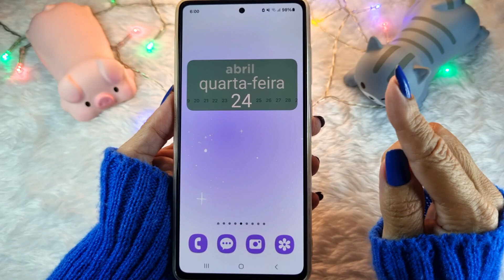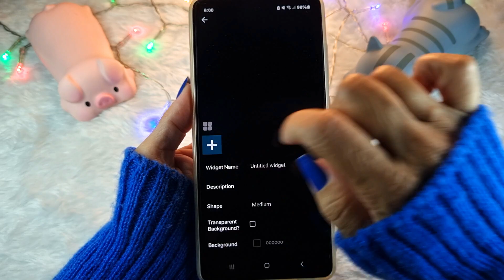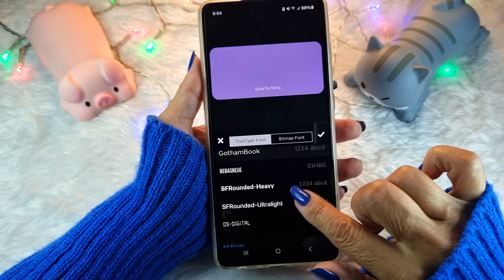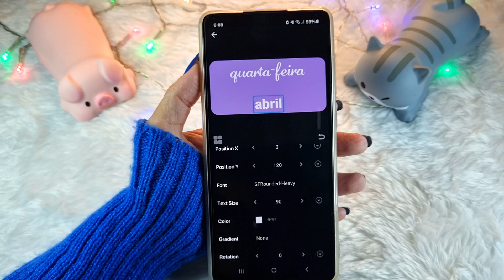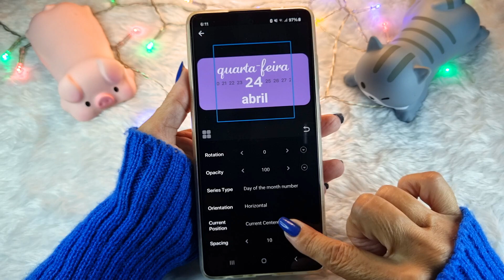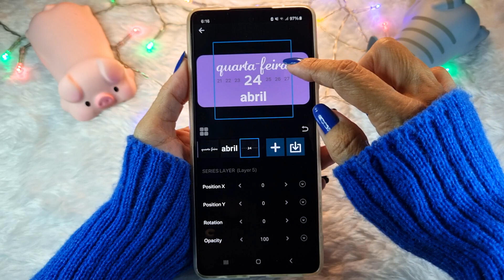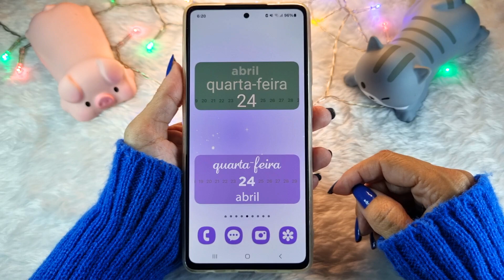Como Fazer Esse INCRÍVEL WIDGET De DATA PROGRESSIVA COM O WIDGETOPIA *Para iPhone e Android*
Hoje eu vou mostrar como fazer esse incrível widget de data progressiva no Widgetopia. Lembrando que você pode usar esse widget no iPhone e em qualquer Android que aceite widgets.